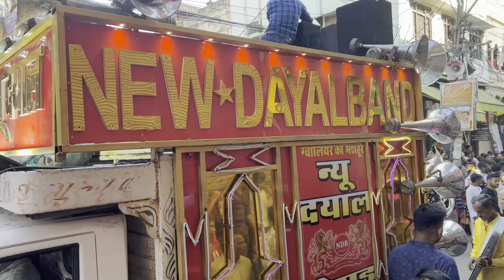Amroha Ramdhol Shobhayatra 2023 | अमरोहा में भव्य रामडोल शोभायात्रा | Janmastmi Special Vlog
2023 Ramdhol Shobhayatra Part :1 Full Vlog
Part:2 Soon…

THIS VLOG IS AMROHA SERIES EPISODES : 2

Ramdhol Shobhayatra Starting in : Riyasat Mandir Bazar Kot

Ramdhol Shobhayatra End in : Mohalla Panwari Yadav Wali Gali Shiv Mandir.

नगर में भव्य श्रीधार्मिक रामडोल शोभायात्रा निकाली गई। श्रद्धालुओं की भारी भीड़ उमड़ी। मनोहारी झांकियों...
150+ झांकियों

PART-2 WILL BE SOON 🔥